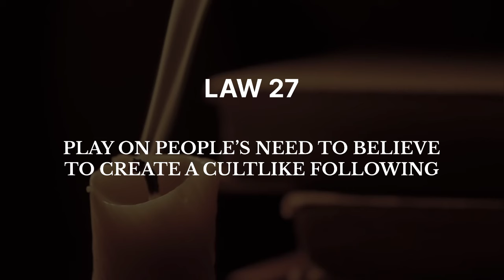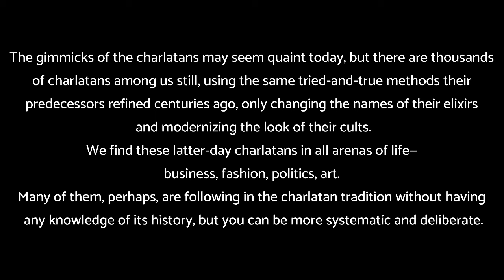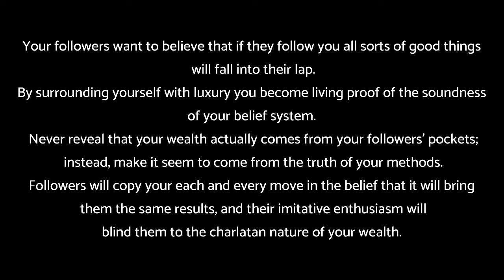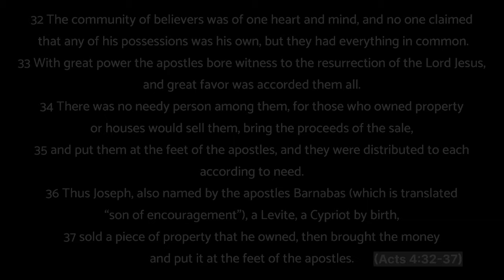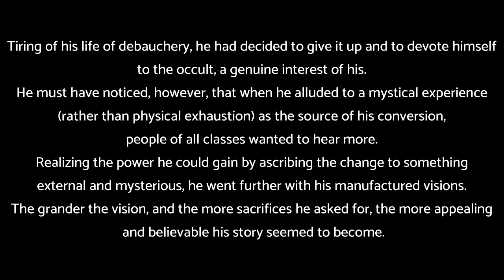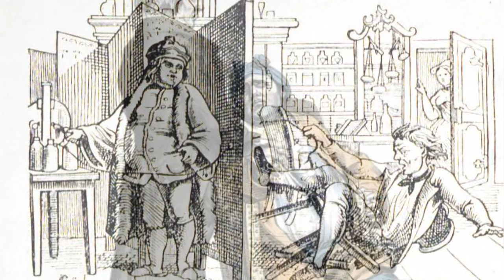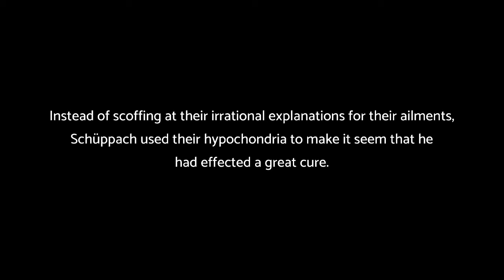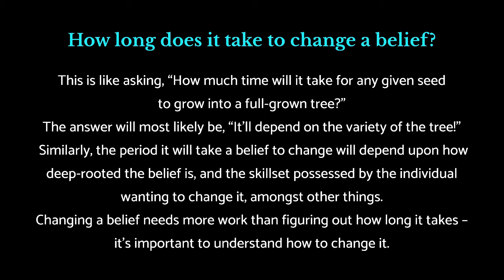48 LAWS OF POWER | LAW 27 | PLAY ON PEOPLE’S NEED TO BELIEVE TO CREATE A CULTLIKE FOLLOWING